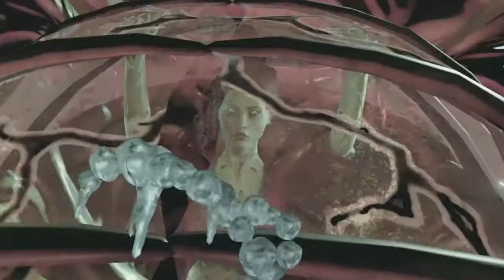Batman Finale: Why Does Batman Always Win At Cards...He Always Gets The Joker!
Watch the fanatical lunacy climax, in this epic conclusion to Return to Arkham Asylum!

Music intro/outro credit: @landonzientara